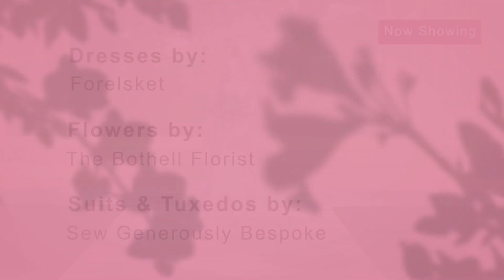Engaged? Check out wedding attire trends. The 2024 Seattle Wedding Show Fashion Show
Enjoy Scene 6 from the 2024 Seattle Wedding Show!

Featuring:
Forelsket - Gowns
The Bothell Florist - Floral
Sew Generously Bespoke - Suits

2025 Seattle Wedding Show
Seattle Convention Center
February 1st & 2nd, 2025

Tickets go on sale in July!

Creation & Models: TCM Models and Talent
Videography: Richard Figgins Photography
Production: Adrian Weaver - AW Creative